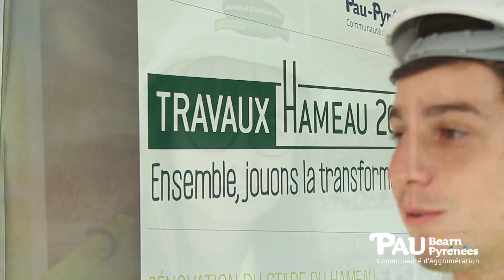N°2 La visite de Chantier - Les XV ambassadeurs du Hameau 2017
Les Ambassadrices et les Ambassadeurs suivent les avancées des travaux du stade du Hameau. Aujourd'hui ils ont mis les casques  pour la première visite de chantier. Quel sera leur verdict ?!